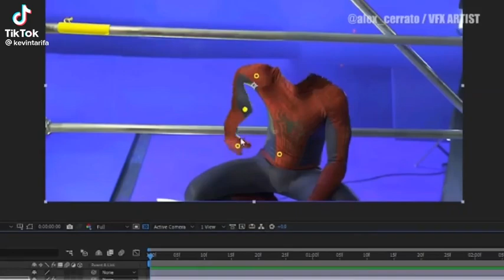¡¡un editor de fotos le hace una edición de fotos extremadamente buena a Spiderman!!/vídeosdeedicion